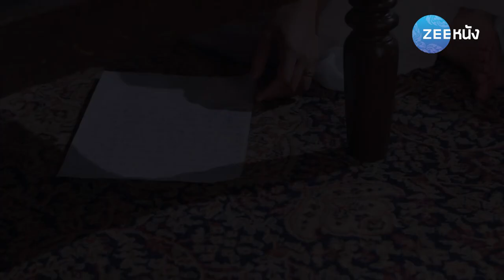ไฟรักนารี | EP.184 (2/2) | Zee Nung (ซีหนัง)